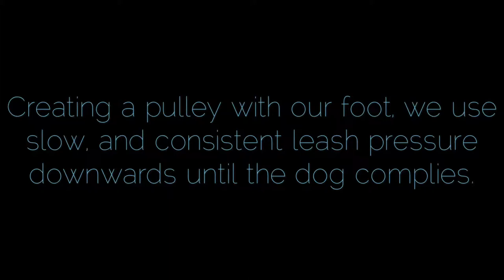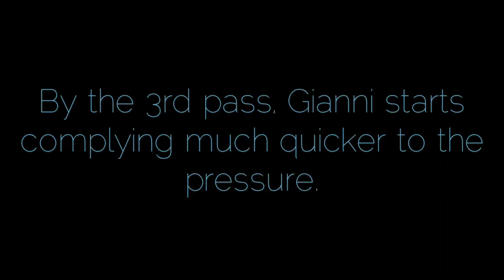American Eskimo Learns How To Down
Gianni learned the Down Command today! I love this command because it means you can take your dog ANYWHERE! Similar to the Place Command in that it does wonders for State of Mind Conditioning, but yet more versatile because you can use it anywhere with no object attached to it, like a bed.

Down does tend to be the most demanding of all the obedience commands for the dog. With plenty of patience you will see your dog shift from being defiant to the downward pressure, to finally giving in and relaxing. You will see in this video how Gianni moves through the process pretty quickly, but at first, is resistant to the downward pressure. After several repetitions, he quickly moves to get into the position with no pressure needed.

To see the full length version of this on How To Teach Your Dog the Down Command, I’ve pasted the link below in the comments.

PAWSitively Calm, Balanced K-9 Training, is a Central Florida Board and Train focused on helping families live CALM, happy lives with their dogs. I work with clients who's dogs exhibit the following bratty behaviors: pulling on leash, jumping, counter surfing, leash reactivity, anxiety, whining, arousal issues, and more!

So why so much focus on creating CALM? Aren’t our dogs supposed to have fun and round around like maniacs? Do you have a dog that reacts on walks, reacts in the house to the dog on TV, is fearful or stressed out, creating calm can have a major impact on arousal issues. Does your dog pull on the leash, rush the door, whine all the time, guard his food bowl, jump up onto the counter to grab what’s cookin, act crazy in your car, and is constantly misbehaving? Well you’re not alone. Most dog owners suffer from bratty pets due to the lack of structure and consequences needed to stop unwanted behavior. Slowing these guys down will help them make better decisions that would otherwise seem impossible. Whatever your problem may be, I am here to help you create the framework needed to ensure your dog is the calm, balanced pooch you have always imagined.